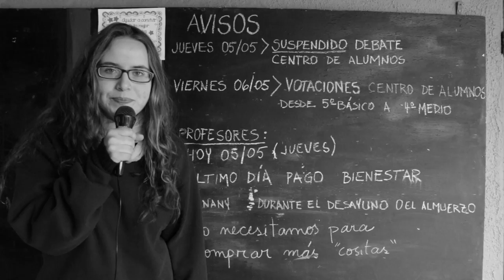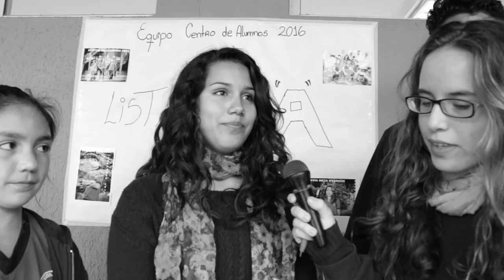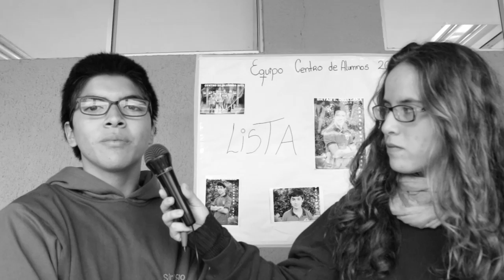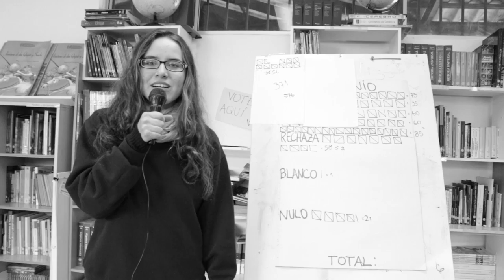Elecciones CCAA Mario Bertero